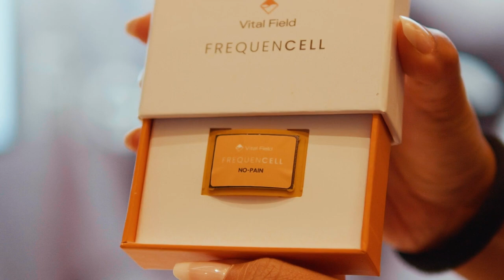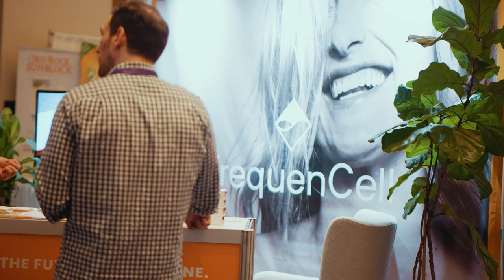The Profound Impact of Frequency Technology on Health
Jan Wellmann, CEO and Co-founder of FrequenCell Inc., delves into the profound impact of frequency technology on reshaping our perception of health. Beyond conventional methods, individuals are now finally empowered to take charge of their well-being through revolutionary, safe, non-chemical, and non-invasive tools.
Here’s to unveiling a new era of self-healing: The future of medicine, today.